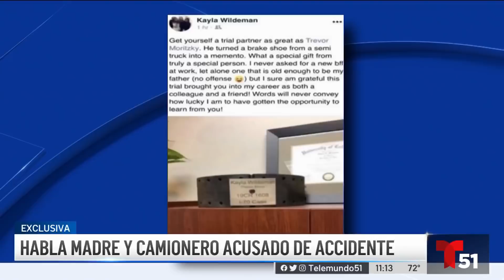Hablan la madre y el camionero cubano acusado de accidente mortal | Exclusiva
El 13 de enero será la nueva audiencia para reconsiderar la sentencia de 110 años a Rogel Aguilera-Mederos.